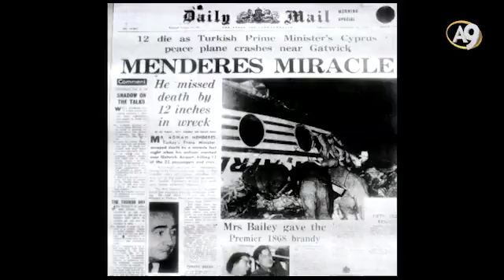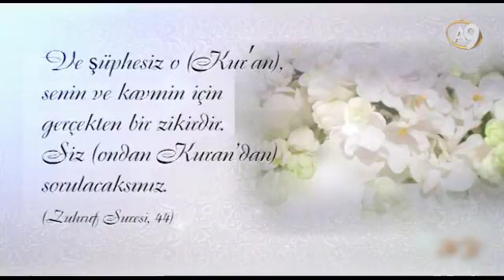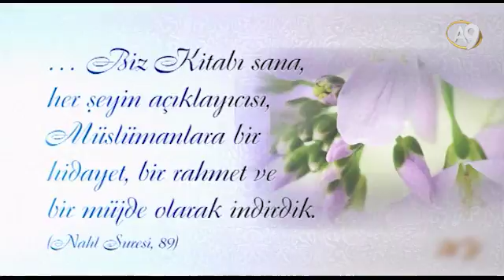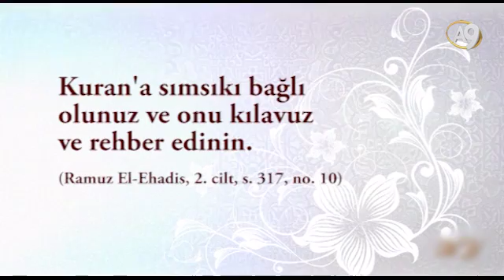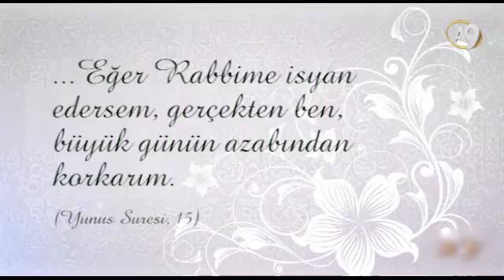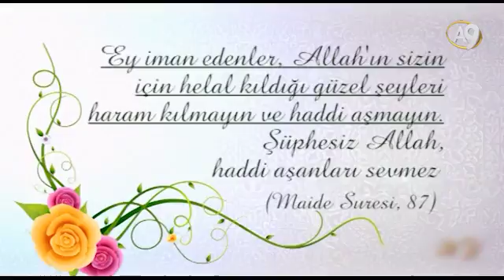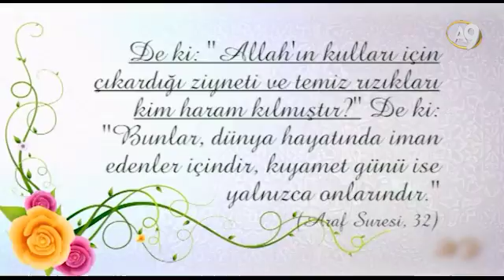Adnan Oktar ile Sohbetler (23 Mart 2017; 22:00)_A9TV170323t.mp4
A9TV Hayata Bakışınız Değişecek
Frekans:12524 Dikey
Batı Sembol oranı: 22500
FEC: 2/3